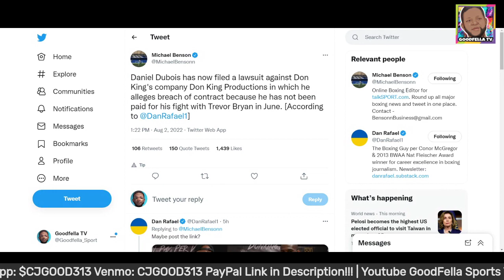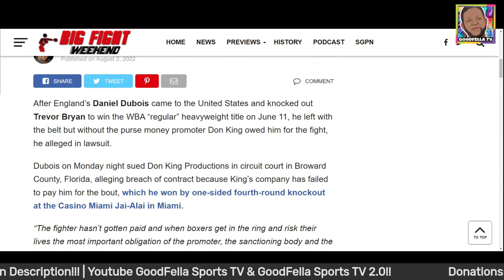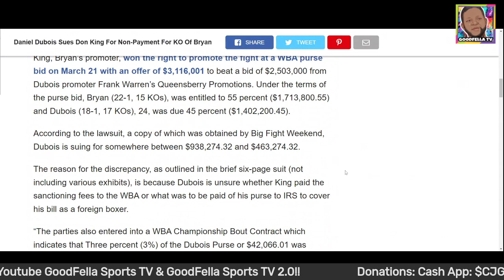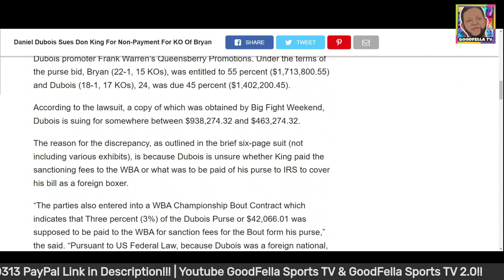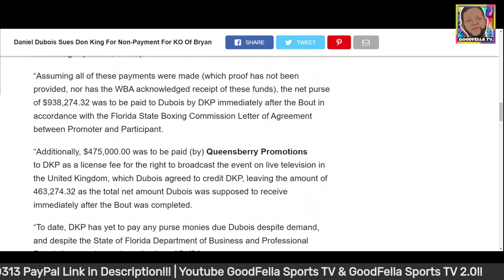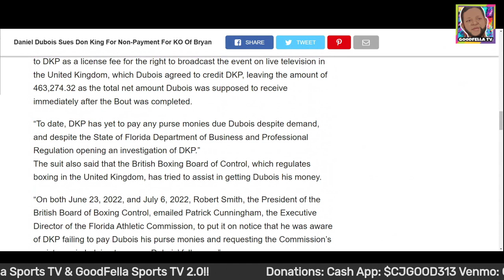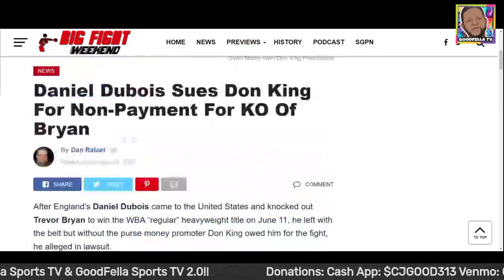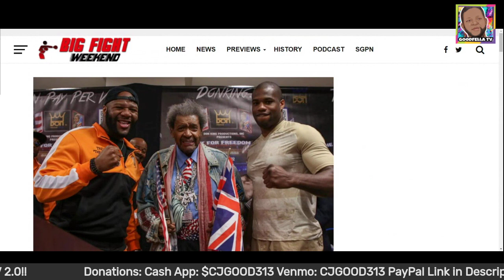Daniel Dubois Sues Don King For Non-Payment For KO Of Trevor Bryan!!!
$CjGood313

CJGOOD313